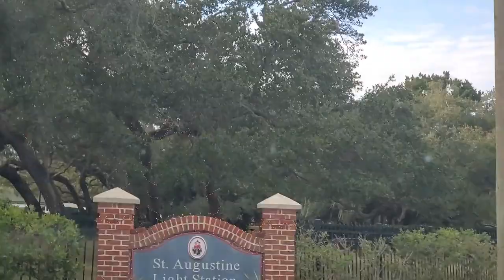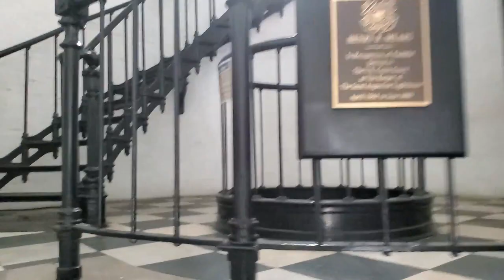LIGHTHOUSE IN ST. AUGUSTINE | PINAY IN USA AAKYATIN SA LIGHTHOUSE |FAMILY FUN TRAVEL |Familia Clarke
The St. Augustine Light Station is a private-aid to navigation and an active, working lighthouse in St. Augustine, Florida. The current lighthouse stands at the north end of Anastasia Island and was built between 1871 and 1874.
The lighthouse is 165 feet tall with 219 spiraling steps leading up to the lighthouse observation deck, 140 above the ground.
Built by Hezekiah H. Pittee
Architect Paul J. Pelz